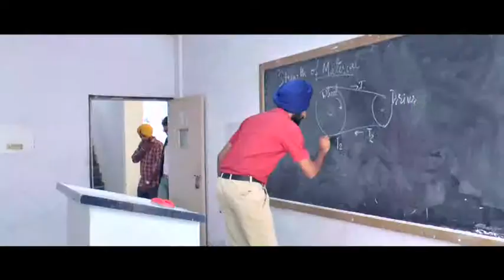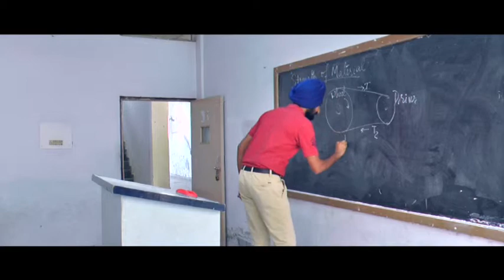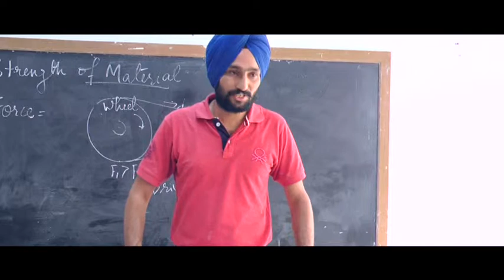Pal zindagi de /part 02/ Gurpreet Sidhu / Jaswinder Singh Anmol/ new punjabi movie 2018 least full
pal zindagi de
Staring- Jaswinder singh anmol,gurpreet Sidhu, preet dilwalia, Armindar maur, gagan maur, pama shair, sukhvir sidhu, manmohan sidhu, Dr Parkash ratti
Produced By - Jaswinder singh anmol, Sanstarfilms
A Film By - Sandeep san
Written By - Jaswinder singh anmol, sander san
Co produced by - Reshma records , Rahde Rahde Prodction
Music Label : Rhythm Boyz Entertainment
Music and Background Music - Jaidev kumar
Lyrics - Jaswinder singh anmol
Singers : mamma shair, manga rahmat, jaswndi singh anmol, Reshma
DOP - Balour singh
Visul Promotion - Rahde Rahde prodution
Di and VFX : point8 music
Sound and Mixing - Gursewak Alam , JBR
Costume Designer - Dr Parkash ratti
Worldwide Distribution - sanstar films
Editor - Dinesh Alex
Poster :preet photografer